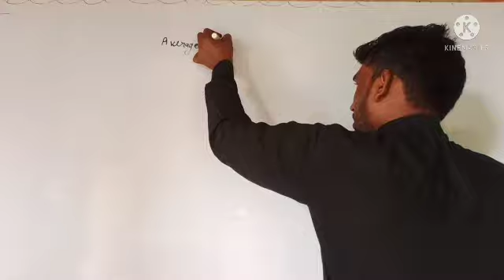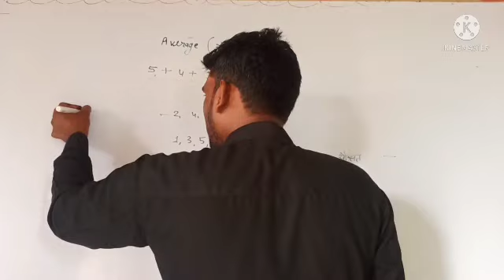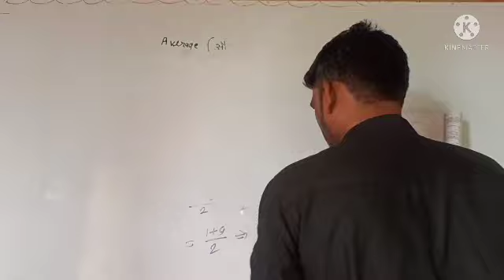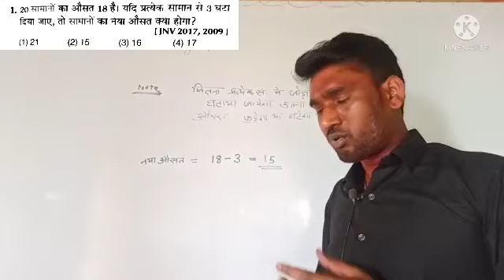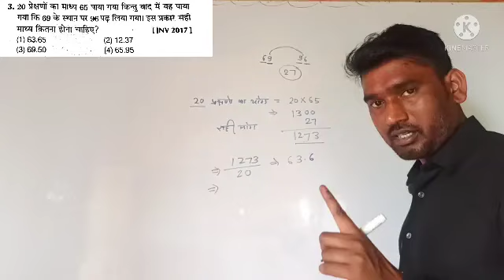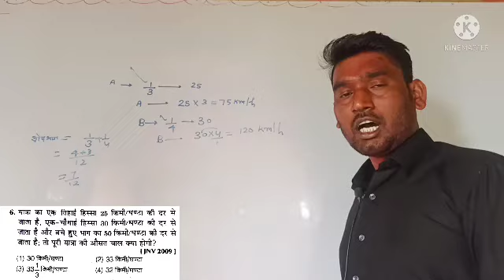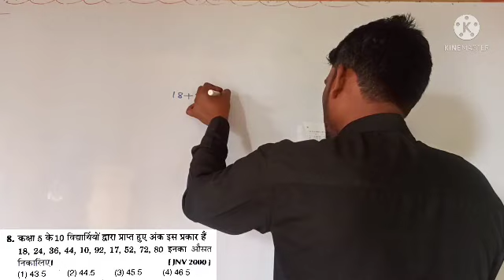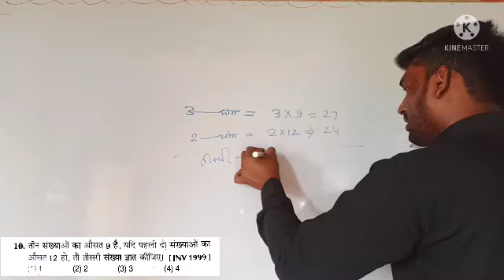chapter -10 average (औसत)|| Arihant book| विगत वर्ष के प्रश्न| JNV entrance exam preparation class 6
average Jawahar navoday Vidyalay class 6
average Navodaya vidyalaya entrance exam preparation class 6
chapter 10 math Jawahar navoday Vidyalay
navoday Vidyalay
selection coaching selection
 coaching